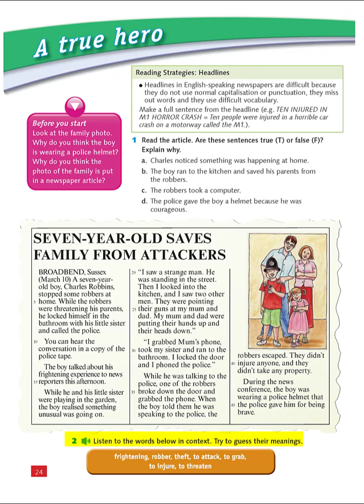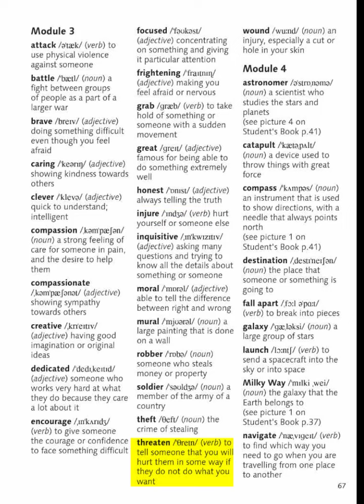حل وشرح صفحة 24 الصف الثامن المنهاج الأردني اللغة الإنجليزية module 3 a true hero page 24